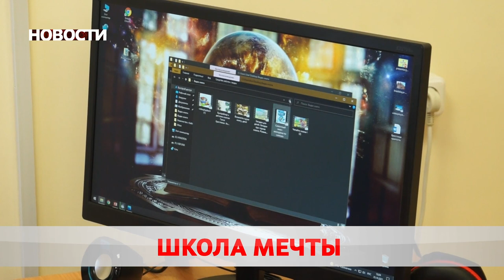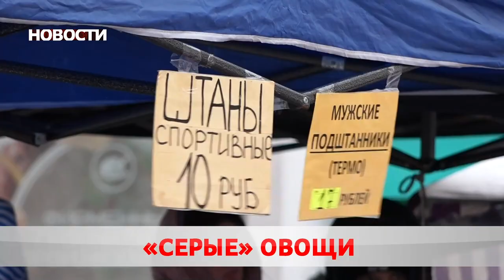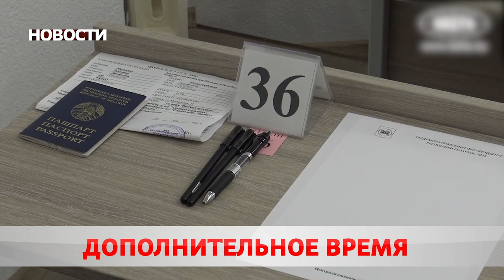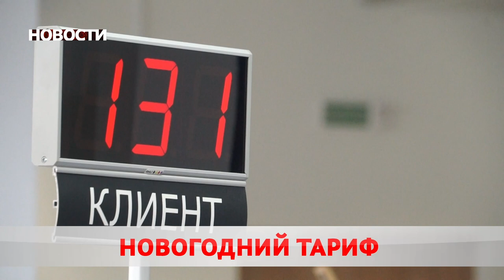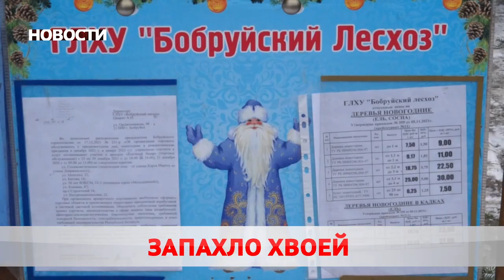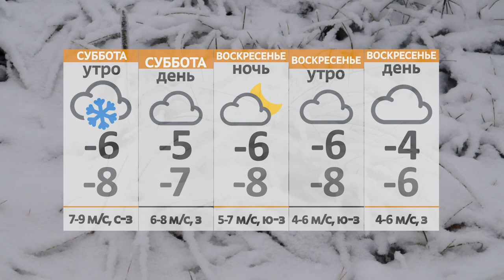Новости 24 12 21